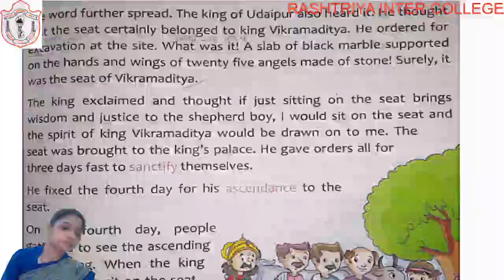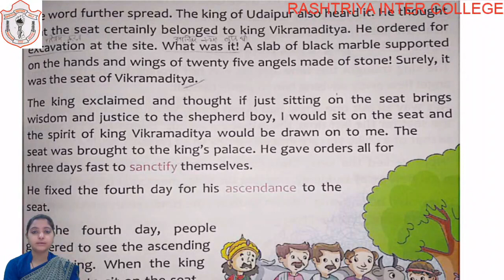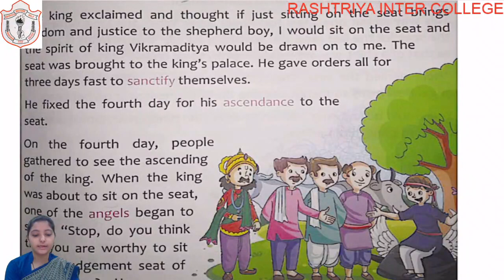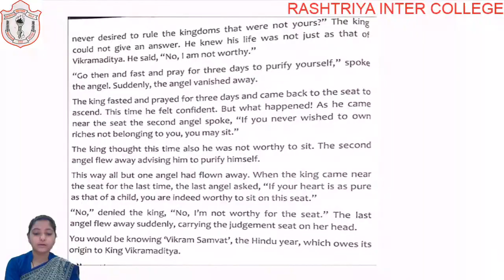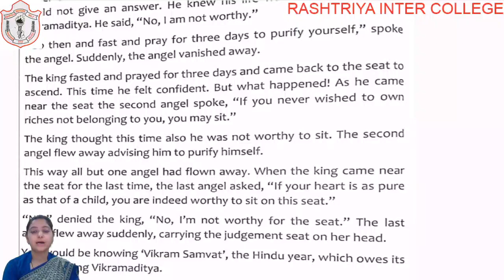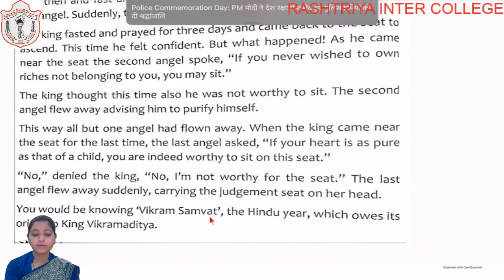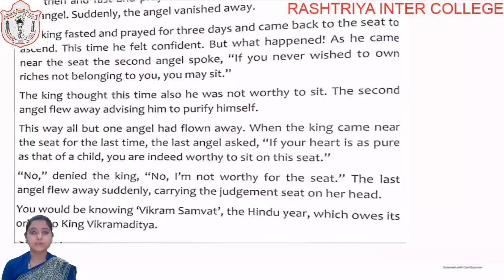CLASS 03 II ENGLISH II LESSON 06 II PART 02